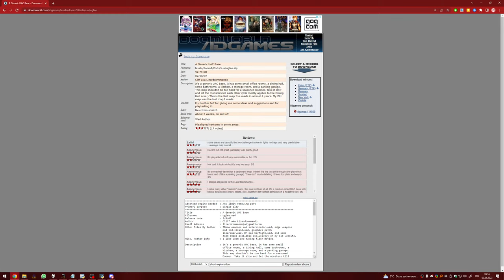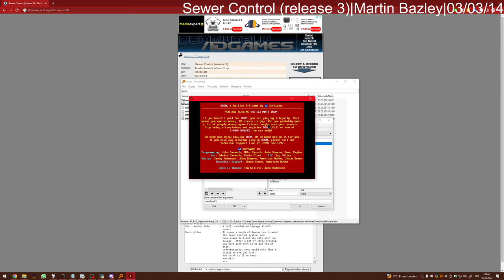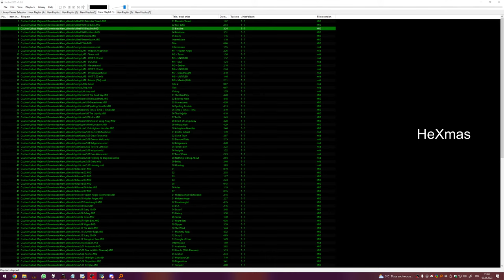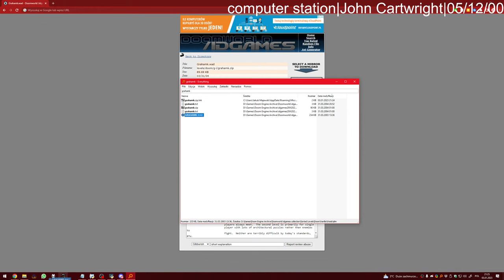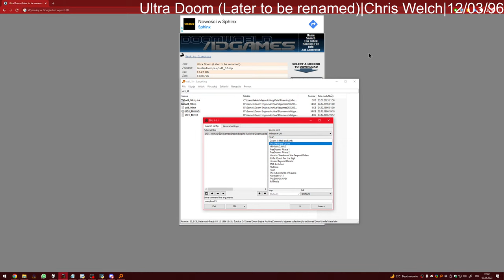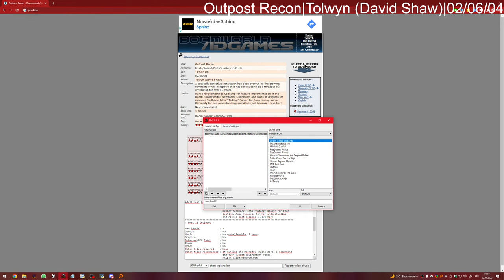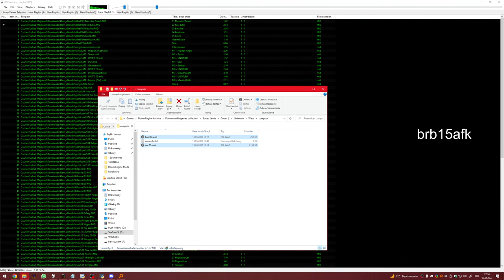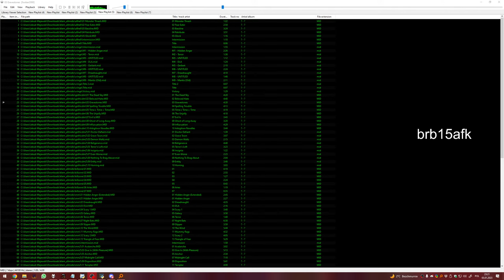IDGames Wheel of Fortune XVIII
We go on idgames and try to play random PWADs found there. Maybe we'll find a hidden gem. Maybe we will have to endure some 90s core.